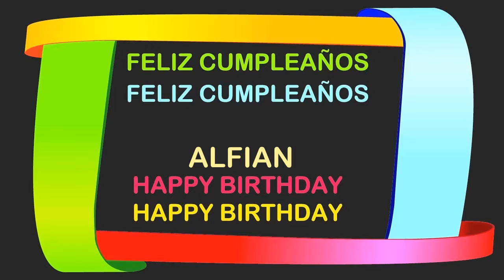Alfian Birthday Postcards & Postales